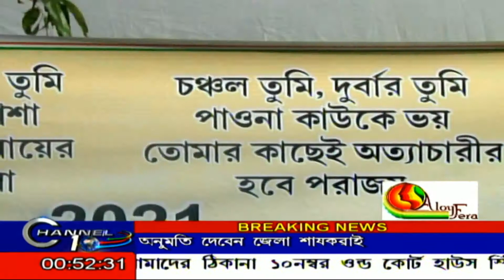21 SE JULY PREPARATION BY MANA CHAKRABORTY